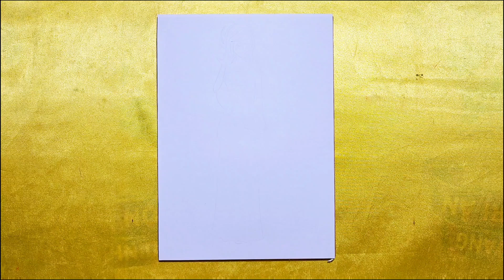Vẽ cô gái tóc vàng nâu xinh đẹp quý phái